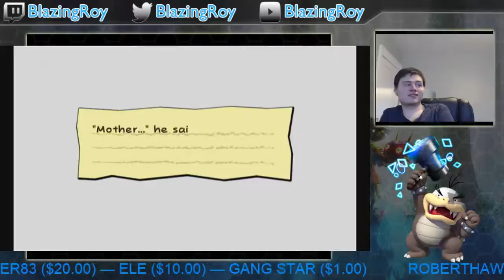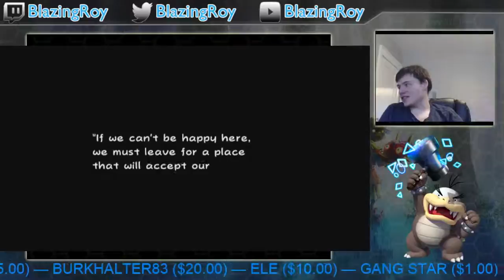Super Paper Mario Super duper playthrough day 2 :O - 15 / 16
Today I go through worlds 3 and 4 and learn some story secrets -- Watch live